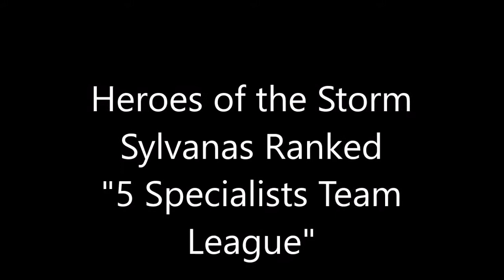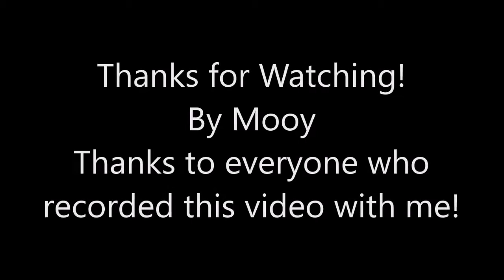Heroes of the Storm: Sylvanas Gameplay "5 Specialists Team League"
Talent Build:
-Paralysis
-With the Wind
-Possession
-Wailing Arrow
-Life Drain
-Cold Embrace
-Fury of the Storm